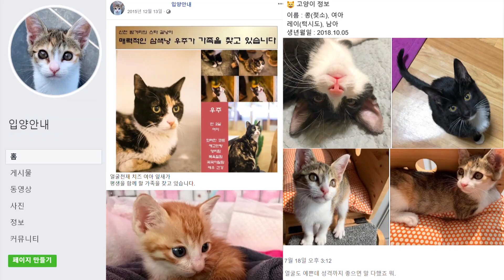고양이를 부탁해 - 우리집 고양이는 열아홉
♥19마리 고양이와 집사와의 특별한 인연♥
각양각색 서로 다르게 다~ 예쁜 냥이들
선공개로 미리 만나보라옹~

8/9(금) 밤 11:35! 열아홉마리 고양이 만나보라옹~
우리집 고양이는 열아홉 본.방.사.수!